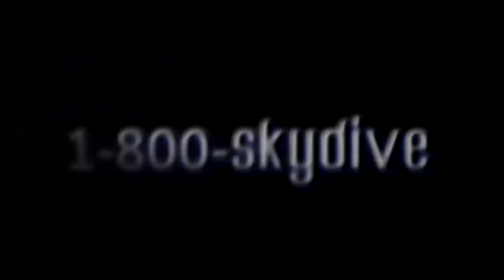Bo Roush's Tandem skydive!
Bo Roush's tandem skydive on Monday, September 02, 2013 with Sara Jo at Skydive Indianapolis.  Located in Frankfort, IN, Skydive Indianapolis is THE place for tandem, AFF and experienced skydivers.  Come out and Skydive Indiana, Skydive Kentucky, and Skydive Ohio!